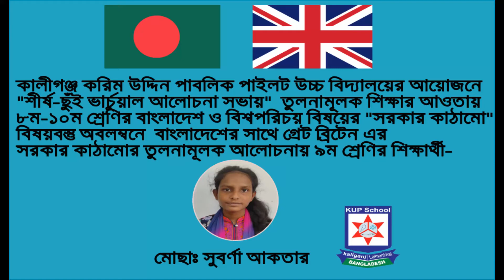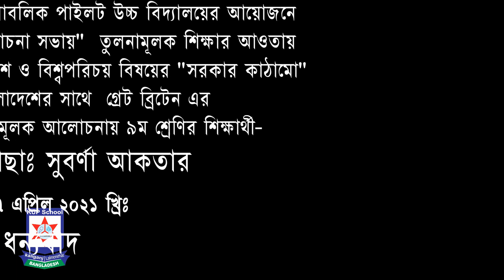বাংলাদেশের সাথে সুইজারল্যান্ডের সরকার কাঠামো এর তুলনামূলক আলোচনায় মোছাঃ সুবর্ণা আকতার।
কালীগঞ্জ করিম উদ্দিন পাবলিক পাইলট উচ্চ বিদ্যালয়ের আয়োজনে শীর্ষ-ছুঁই ভার্চুয়াল আলোচনা সভায় তুলনামূলক শিক্ষার আওতায় ৮ম-১০ম শ্রেণির বাংলাদেশ ও বিশ্বপরিচয় বিষয়ের "সরকার কাঠামো" বিষয়বস্তু অবলম্বনে  বাংলাদেশের সাথে  গ্রেট ব্রিটেনের সরকার কাঠামো এর তুলনামূলক আলোচনায়-  ৯ম শ্রেণির শিক্ষার্থী-
মোছাঃ সুবর্ণা আকতার।
২৭ এপ্রিল ২০২১ খ্রিঃ
ধন্যবাদ